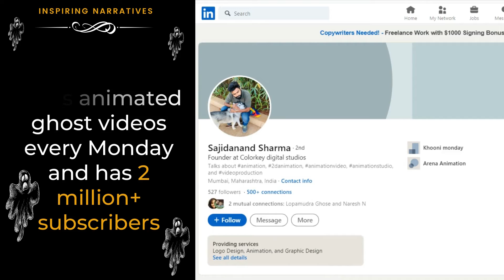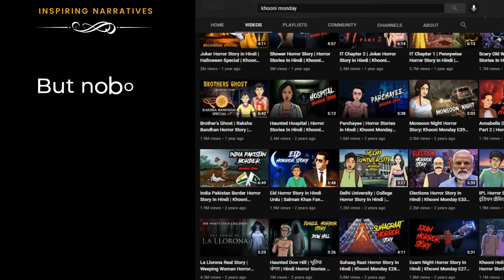Who Else Co-Founded Khooni Monday Besides Sajidanand Sharma? | The Success Story of a 2-D Animator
Khooni Monday Co-Founders | Animated Ghost Videos | Sajidanand Sharma | Arena Animation | 2-D Animation | Horror Short Stories in Hindi & English | The Success Story of an Entrepreneur | Inspiring & Motivating Stories of Successful Entrepreneurs

Sajidanand Sharma, a young graduate from Arena Animation (Mumbai), co-founded Khooni Monday in Aug. 2018. Today, Khooni Monday's Hindi channel has over 2 million subscribers and more than 268 million video views from its 140+ ghost videos. The 2-D animation on Khooni Monday is world-class, the animated ghost stories are highly engaging, the voiceover is mind-boggling, and the scripts are well-written. See the video for more...

P.S.: But who is the/are the other co-founder(s)? What is the name of the voiceover artist whose voice has won the hearts of over 2 million subscribers? Nobody knows.